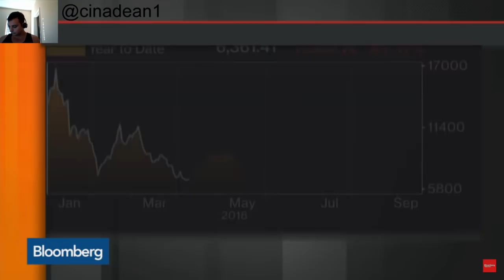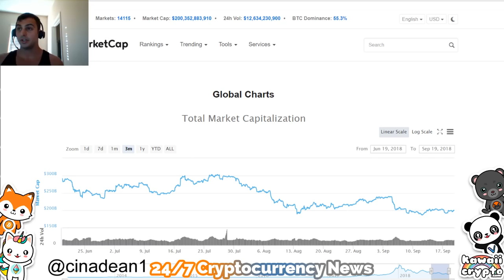The True Future Value of Crypto / BTC | Bloomberg News